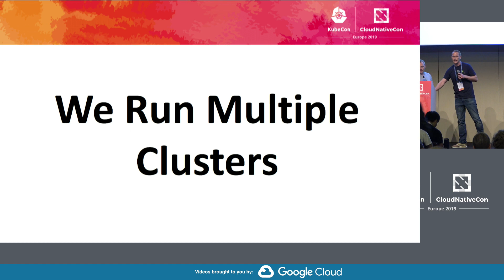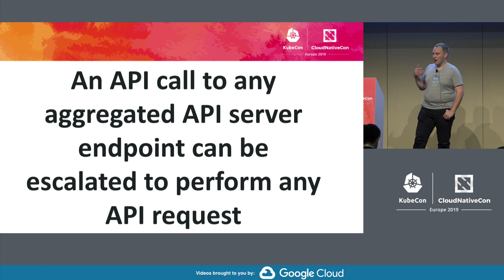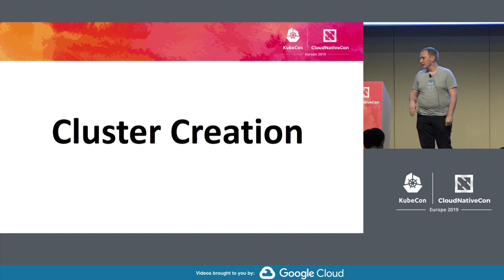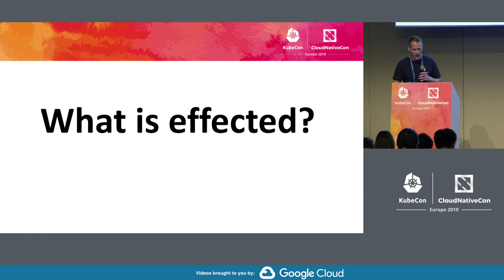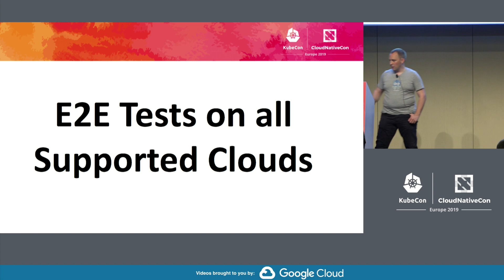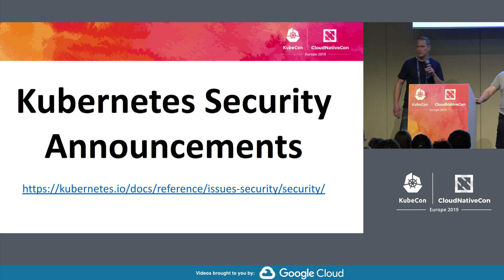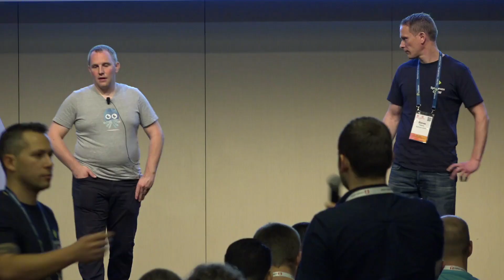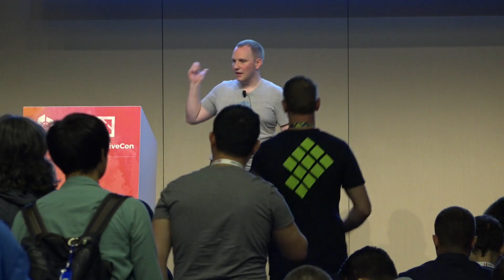Kubernetes Security and How to Fix K8s Cluster at Scale - Simon Pearce & Sebastian Scheele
Kubernetes Security and How to Fix K8s Cluster at Scale - Simon Pearce, SysEleven & Sebastian Scheele, Loodse

As a hosting provider, we have the challenge to run and manage multiple Kubernetes clusters for various customers on our infrastructure, similar to e.g. Google or Azure in a secure way. The majority of these clusters are fully managed by us. Our customers want to build and run containers. Not maintain and upgrade Kubernetes clusters. In this talk, we will give you a breakdown on how we help our customers to secure their clusters and how we can force Kubernetes upgrades to all clusters in a scalable way. We will use the Kubernetes API bug occurred in December as an example to show how we could fix all Kubernetes clusters in a very short time frame. This talk focus on the secure operation of multiple Kubernetes clusters and the requirements a Cloud Provider have to it.